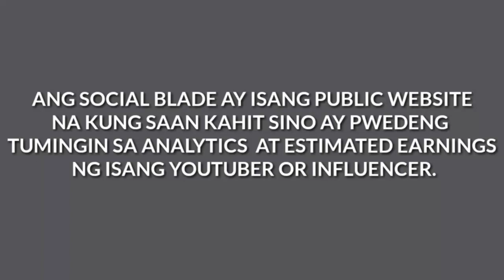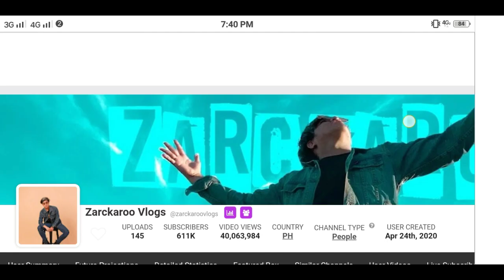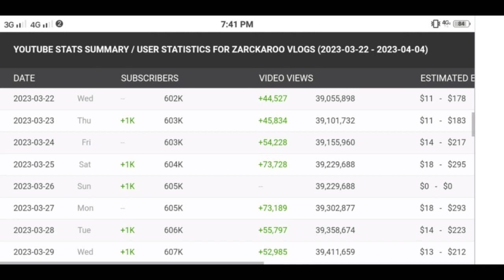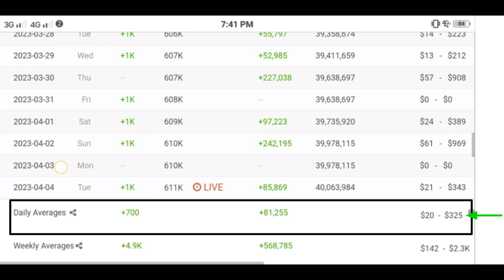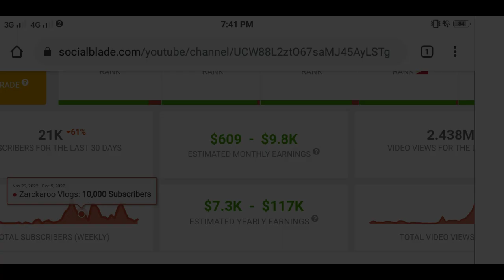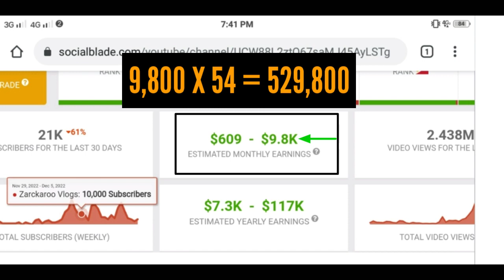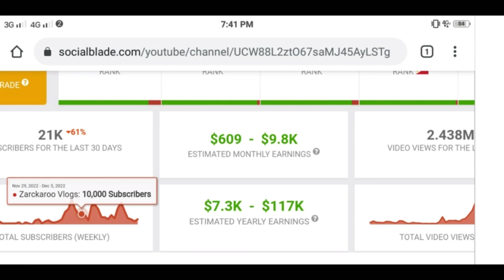Magkano ang sahod ni Zarckaroo Vlogs sa youtube | Estimated Salary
Video Title : Magkano ang sahod ni Zarckaroo Vlogs sa youtube | Estimated Salary

About this video :

Sa video na ito ay pag uusapan po natin at aalamin ang kung magkano ang estimated youtube sahod ni Zarckaroo Vlogs.

Si Zarckaroo Vlogs ay isa sa mga membro ng Billionaire Gang na pinamumunoan ng Isang sikat rin na Social Media Influencer and youtuber na si Von Ordona.

Sa pamamagitan ng Social Blade.com ay ating malalaman ang estimated youtube sahod ni Zarckaroo Vlogs.

Ang Social Blade.com nga pala ay isa itong Public Website na kung saan kahit sino ay pwedeng tumingin sa Analytics at Estimated Earnings ng isang Youtuber or Influencer.

This video is all about : Magkano ang sahod ni zarckaroo vlogs sa youtube | Estimated Salary